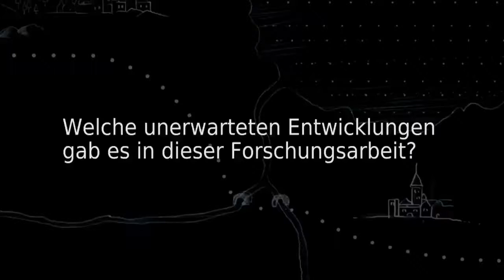Wahlkampf mit 140 Zeichen Interview mit Prof. Dr. Caja Thimm - Unerwartete Entwicklungen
In Deutschland gibt es derzeit über vier Millionen Twitter-Accounts, davon sind knapp eine Million aktive Twitter-Nutzer. Damit spielt das Echtzeit-Online-Medium eine zunehmend wichtige Rolle als Informations- und Interaktionsplattform für Politik, Wirtschaft und Gesellschaft. Unerwartete Entwicklungen